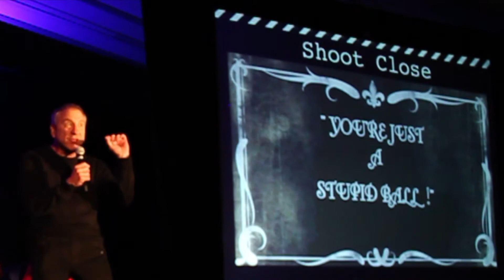Jules Older's Highlight Reel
From shooting a man in coldest blood to accepting an award, wine ignorance to singing off-key, giving a talk to getting hung for my crimes, here's Jules